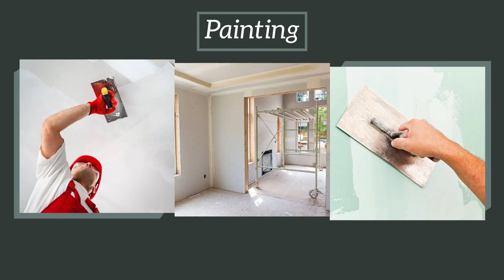USA Exteriors & Remodeling LLC